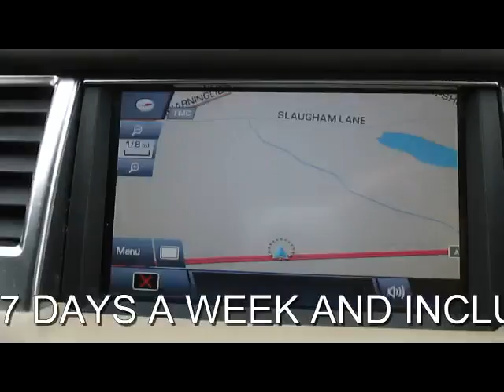LAND ROVER RANGE ROVER SPORT TDV6 HSE LUXURY 3.0 DIESEL AUTO 5 DOOR 4X4